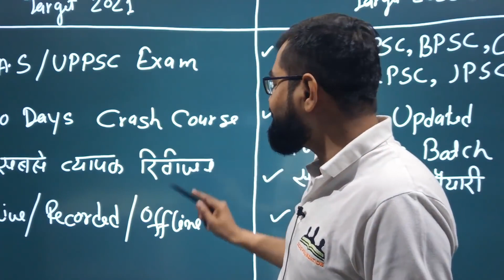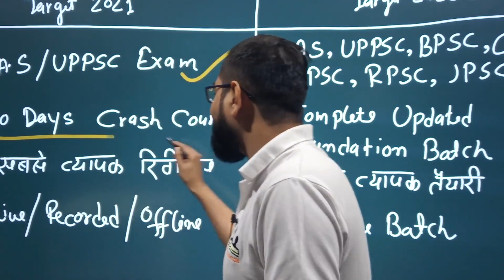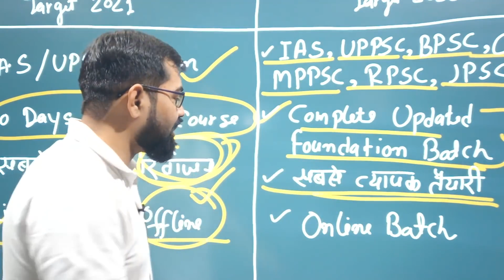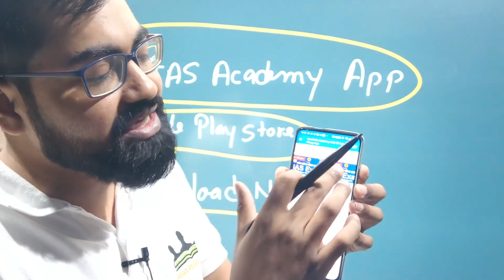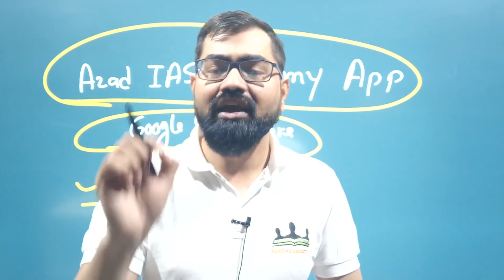सबसे व्यापक तैयारी ||Online Batch ||Admission Open || IAS/UPPSC/BPSC/CGPSC/JPSC/MPPSC/RAS Exam